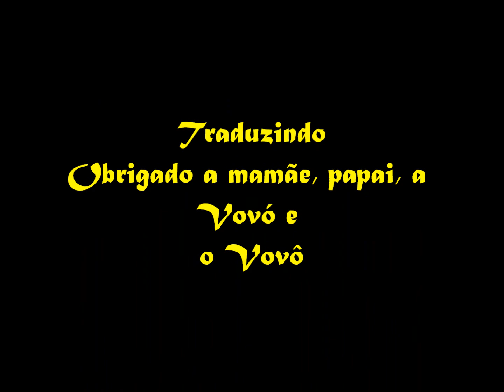Max Rivera Silva